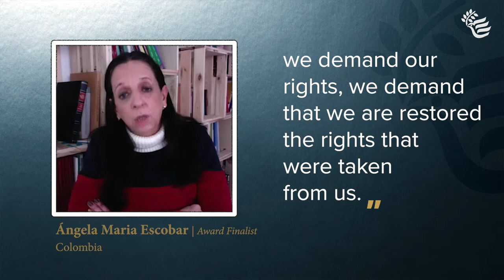Women Building Peace Award Top 10 Finalist - Ángela Maria Escobar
Ángela Maria Escobar is a peacebuilder and human rights defender in Colombia whose leadership has been instrumental in bringing the issue of sexual violence to the forefront of a national peace process. As a member of the Gender Commission for the 2016 Colombian peace agreement, Ángela Maria led participatory processes to develop proposals that were presented to the conflict parties in Havana, Cuba. These essential contributions made the Colombian peace agreement the ﬁrst in the world to recognize and incorporate sexual violence as an autonomous crime that is not subject to amnesty or pardon. Her courage has inspired many others. In the work she has done and continues to pursue, she has made a tremendous difference for women, not only in Colombia but around the world.

For more information about our 10 amazing Women Building Peace Award finalists, please